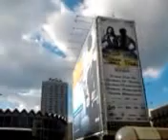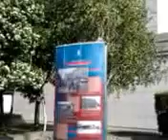DAMY RADĘ,GDY MAZUR ZA DORADZANIE NA STRONĘ PEPICZKÓW PRZEPĘDZIMY I PO LICHWIE!!!